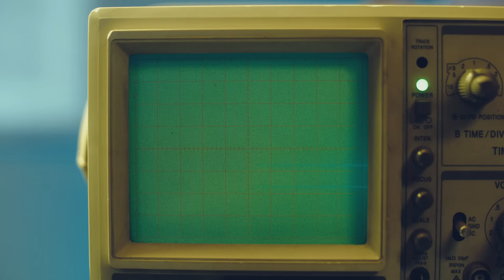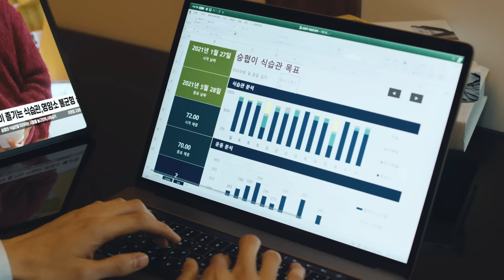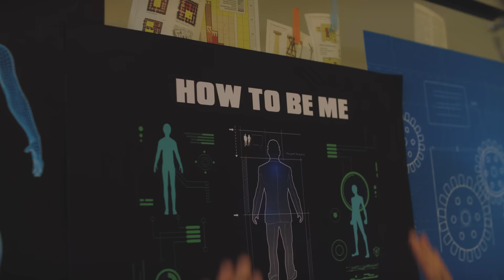이승협 (J.DON) - 클리커 (Clicker) MV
이승협 (J.DON) 1st Single Album 'ON THE TRACK'
‘클리커 (Clicker)’ MV

‘옥탑방’ 작곡가 엔플라잉 이승협의 솔로 데뷔
이승협 (J.DON), 새로운 여정의 시작 ‘ON THE TRACK’

인기곡 ‘옥탑방’의 작곡가이자 밴드 엔플라잉의 리더 이승협이 솔로 활동에 나선다.

엔플라잉 리더 이승협의 첫 번째 싱글 타이틀곡 '클리커 (Clicker)'는 80년대 펑키 음악의 사운드를 90년대의 그루비한 힙합 장르로 재해석한 곡이다. 중독성 있는 기타 테마와 블루지한 오르간 연주로 곡의 리듬감을 채웠으며, 부정적인 생각의 틀을 '클리커 (Clicker)' 라는 독특한 소재를 통하여 긍정적으로 바꾸자는 내용을 가사에 담아내었다.

앨범명 ‘ON THE TRACK’은 이승협의 시그니처 사운드 ‘J.DON ON THE TRACK’에서 따온 제목으로, 솔로 아티스트로서 새로운 여정의 궤도(Track)에 오른 이승협의 음악 세계를 상징적으로 표현한다. 자신의 생각을 때로는 직설적이고, 때로는 은유적인 가사로 채워 ‘나만의 길’을 찾아 나선 사람들의 공감을 자아내는 트랙을 완성했다.

Lee Seung Hyub (J.DON), the beginning of new journey ‘ON THE TRACK’

Lee Seung Hyub, the composer of the hit song "Rooftop," and the leader of the band N.Flying, will start his solo career.

Lee Seung Hyub's first single album, ‘ON THE TRACK,’ is a title from Lee Seung Hyub's signature sound ‘J. DON ON THE TRACK,’ which symbolizes his journey of musical world on the new track as a solo artist. The title track ‘Clicker’ is a reinterpretation of the sound of funky music from the 1980s into a groovy hip-hop genre from the 90s. It filled the rhythm of the song with addictive guitar themes and bluesy organ performances, and the lyrics contain the idea of changing the negative thought frame positively through a unique material called ‘Clicker.’